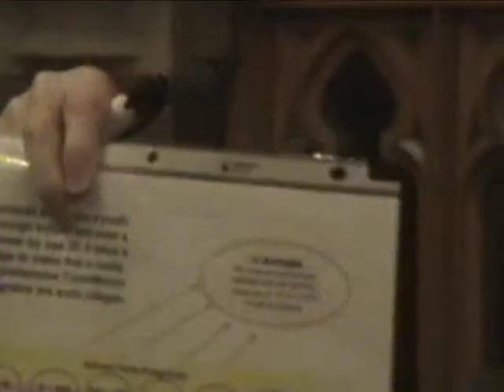Improving the Education System - Question 2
This is from a Panel Discussion Series hosted by Becoming We the People and The First Unitarian Church in Hyde Park. Panel 3: Improving the Education System. It's about the Flaws in the American education system and steps that can be taken to reform it. It specifically discusses the lack of responsibility and recommendations for the future. Also discussed is the role of average people in the improvement of education. The panelists are (from right to left): Stephen Stern, Kurt Hilgendorf, Jordan Hestermann, moderator, Jennifer Hartmann, and Dan Bassill. In this video, Question 2 is posed to the panelists: Identify only ONE urgent problem with education that you could do something about, and why isn't it being fixed already?